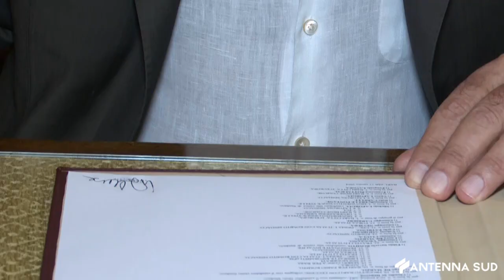14 AGOSTO 2024 - BARI NUOVA GIUNTA ENTRO IL WEEKEND